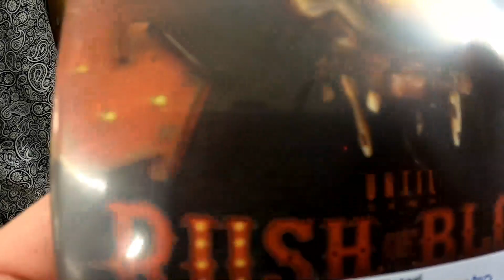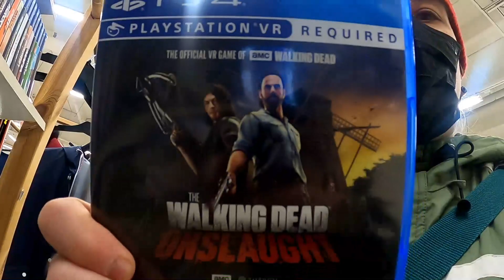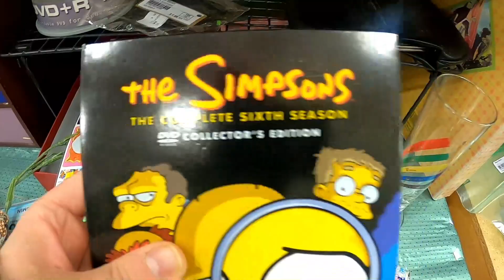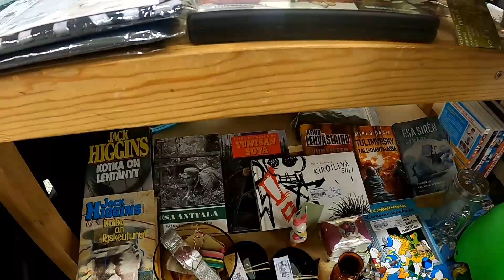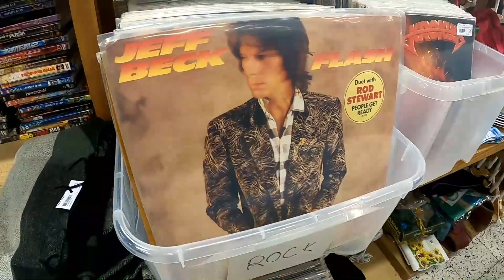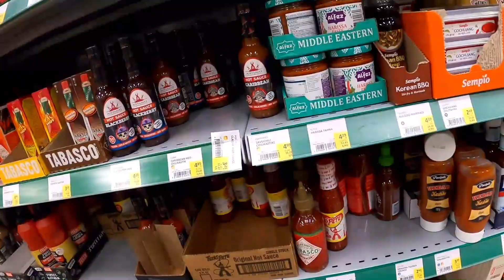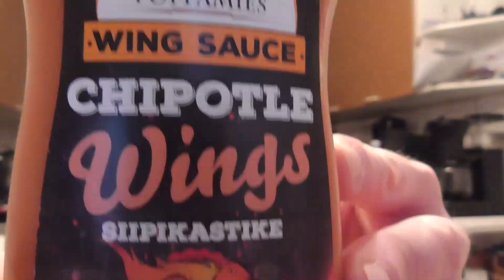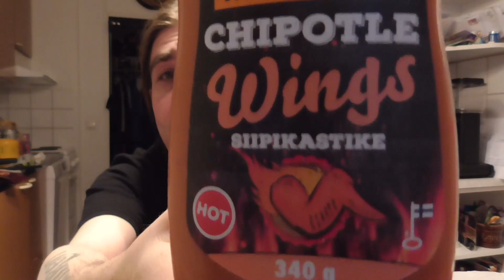Kävin tänään kirpparilla + kaupassa